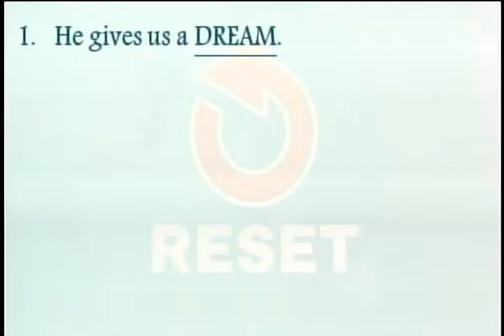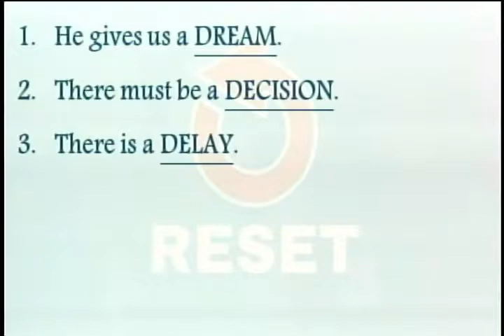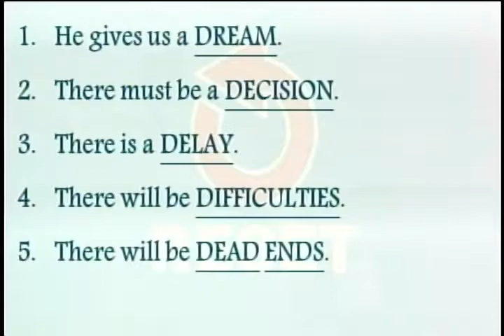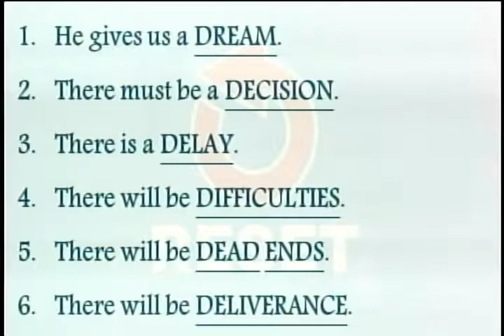Summit Baptist Church Live Stream